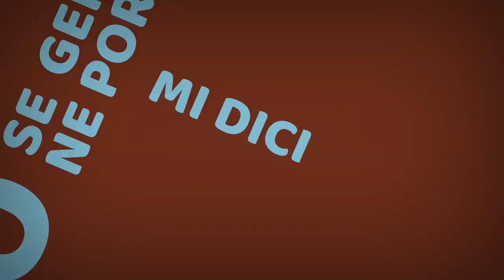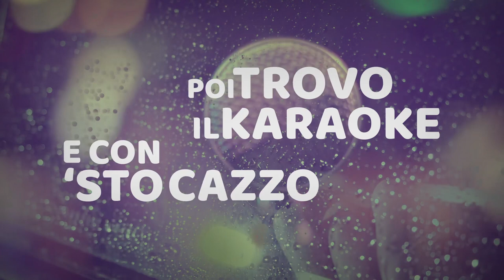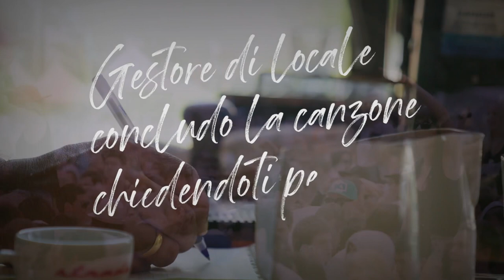Portate Gente (i Dipendenti)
L’inno del suonatore precario da live nei locali, birrerie, pub fintoirlandesi, discopizzerie, discopanifici e apericenerie. Qui si narra l’eterno scontro epico tra musicista e gestore. Una guerra fratricida che lascia a terra milioni di corde spezzate e bacchette smangiate.
Gestori di locale, tremate! Il tempo della schiavitù è finito. Ora ci sono i Dipendenti a difendere i nostri diritti. E non sarà una birretta a fine serata a salvarvi!

I Dipendenti: Portate Gente | Album: Musica D’Asporto

Testi, Musica e arrangiamenti: i Dipendenti

Voce, chitarre: Ciccio Raio - Voce, basso: Wlady Rizzi
Tastiere: Vito Rizzi - Batteria: Marcello De Felice

Ospiti in questo brano: Valeria Caputo , Viviana Palermo (cori) - Luca Nappo (chitarra solista) - Vito Emanuele Galante (Tromba) e Francesco Santoro (Voce, strofa finale) - Stefano Zizzi (voce del gestore nella versione album)

Mix e recording: Ciccio Raio - Mastering: Jambona Lab
Video design: Ciccio Raio - Cover design: Ciccio raio